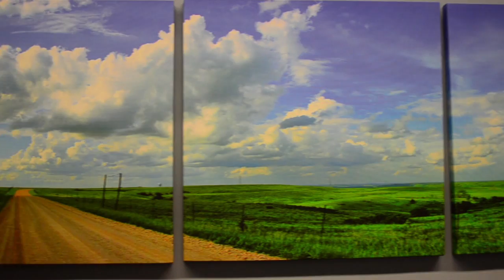U.S. Senate Page Trent Kennedy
Trenton Kennedy of Frankfort is one of 30 high school juniors from across the country serving as a U.S. Senate Page this spring. Senate Pages primarily serve as messengers who deliver correspondence and legislation, but also help to prepare the Senate floor and get the opportunity to learn about the legislative process. In addition to their page duties, they continue their academic studies with early morning classes.